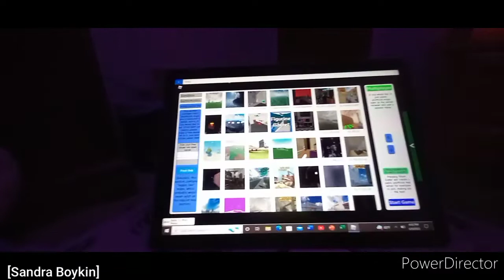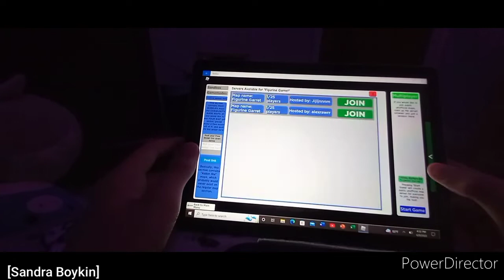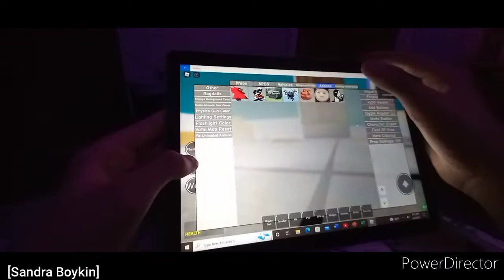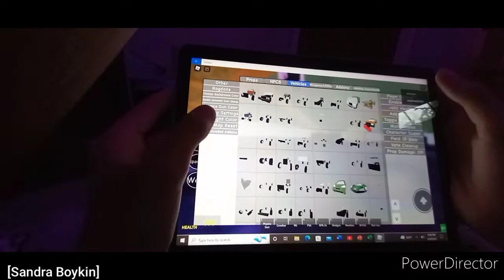Ray's Mod Gameplay #2